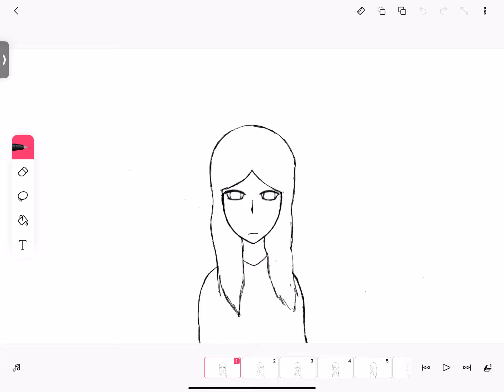【Phoenix 鳳凰】轉頭（flipaclip 新手上路)